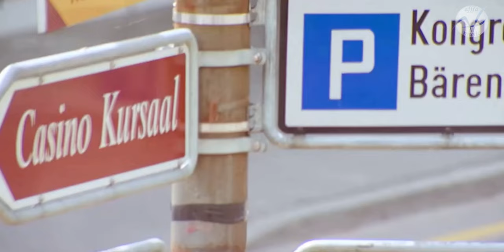Ishara Ho Hi Jata Hai | 4K Video | Richa Pallod | Raqesh Bapat | 🎧 HD Audio | Anuradha P | Babul S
Song - Kabhi Kabhi Koi Chehra
Film - Wrong Number
Singer - Anuradha Paudwal, Babul Supriyo
Lyricist - Praveen Bhardwaj
Music Director - Dabboo Malik
Artist - Richa Pallod, Rakesh Bapat
Music On - T Series Music